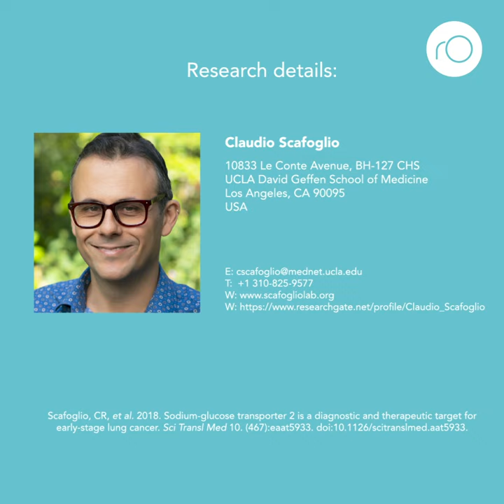Diagnosing lung cancer in the early stages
Dr Claudio Scafoglio at the University of California, Los Angeles, explores a new diagnostic technique that could help to identify the earliest stages of lung cancer.
Additional Information
Scafoglio, CR, et al. 2018. Sodium-glucose transporter 2 is a diagnostic and therapeutic target for early-stage lung cancer. Sci. Transl. Med. 10. (467):eaat5933. doi: 10.1126/scitranslmed.aat5933.